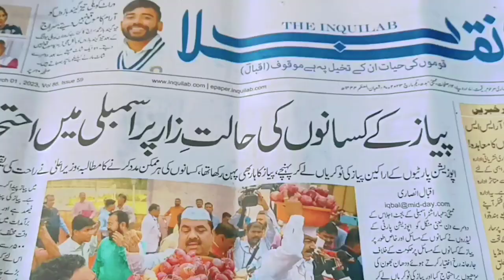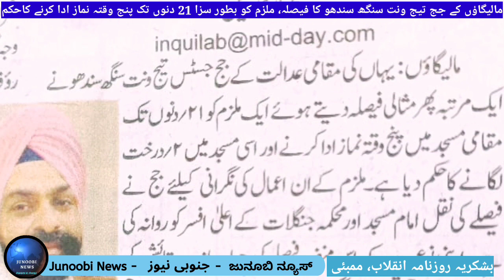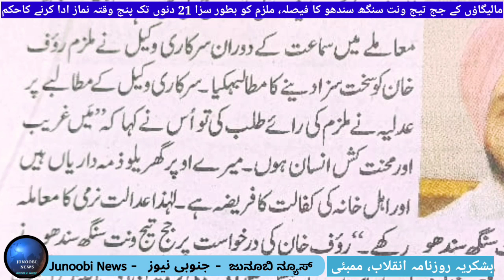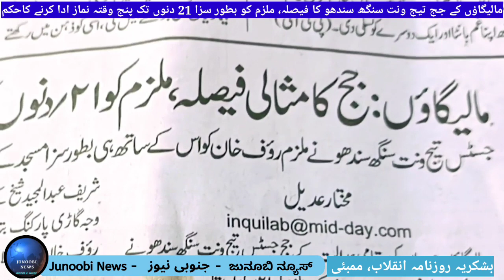Judge orders Namaz as punishment to an accused in Malegoan,Maharashtra. Justice Tejvant Singh Sindhu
مالیگاؤں کے جج تیج ونت سنگھ سندھو کا فیصلہ، ملزم کو بطور سزا 21 دنوں تک پنج وقتہ نماز ادا کرنے کاحکم